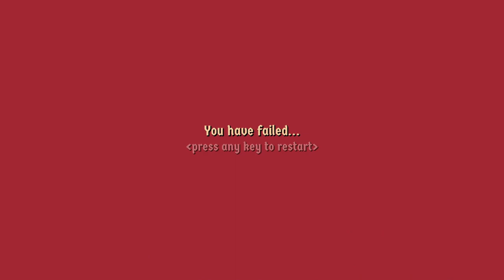Wizordum - Steam Next Fest: October 2023 Demo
Wizordum is a retro FPS that puts you in the role of a Mage on a quest to track down the source of Chaos. With a wide arsenal of spells and magic items, battle your way through the world of Terrabruma in this unique blend of classic 90s shooters and modern gaming elements. Smash, burn, and loot!